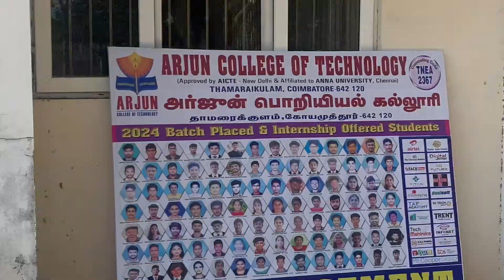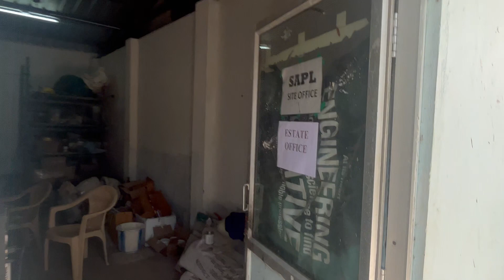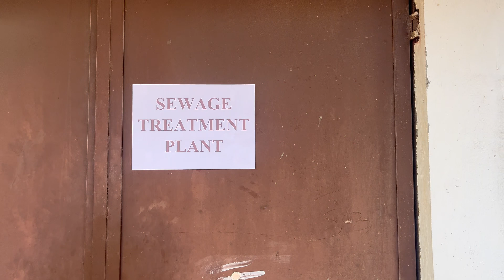Arjun college of technology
Campus tour